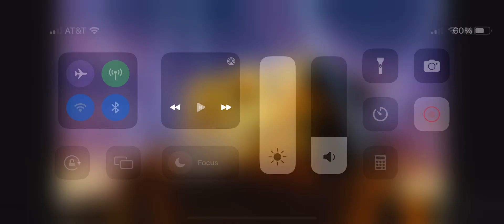Fox International Productions(2005)